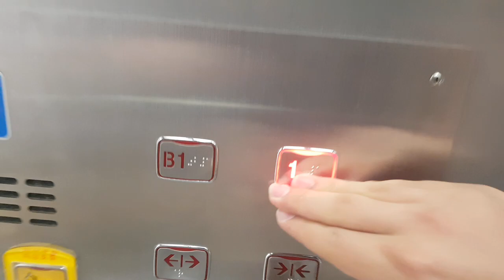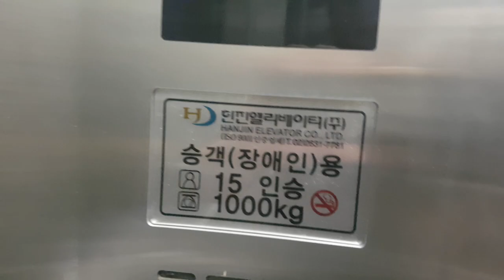서울특별시 중구 퇴계로 126 (충무로2가) 서울교통공사4호선명동역 한진엘리베이터 탑사기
롯데백화점 평촌점, 롯데마트안산점, 홈플러스 안산선부점 출사가기전에 촬영하였으며, 목적층과 마지막에 다량의 승객탑승한점 양해바랍니다.